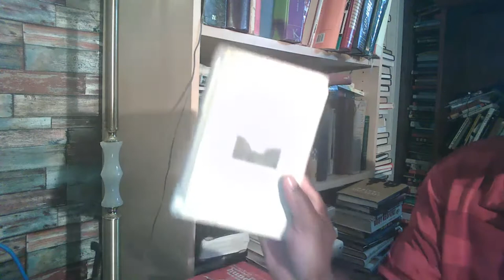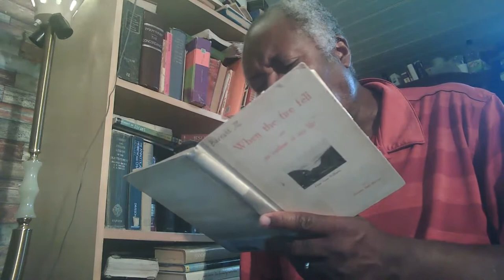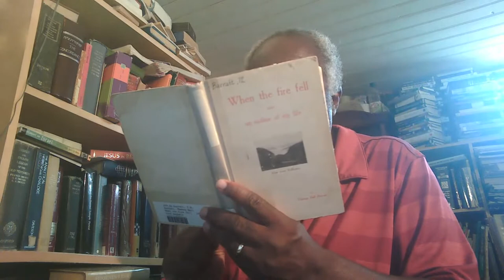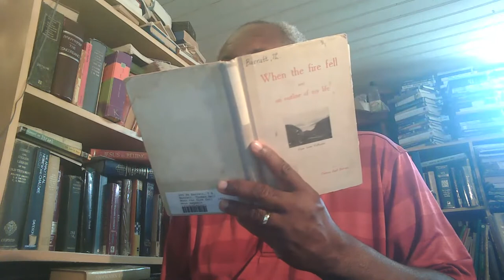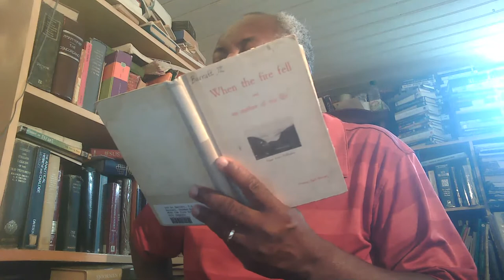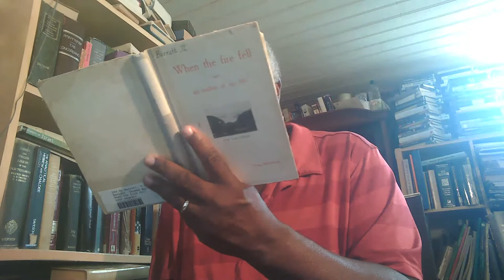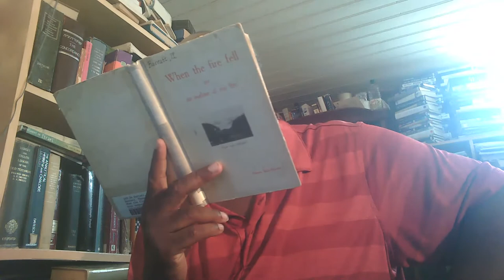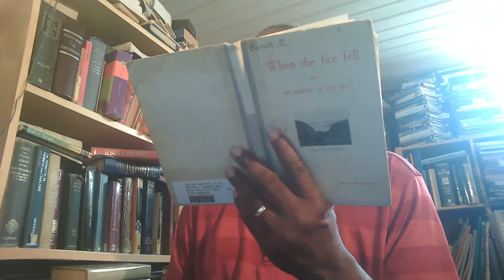"When the Fire fell" T.B Barratt: Pentecost comes to Norway and England (1907)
This is the incredible testimony of the man who brought the baptism of the Holy Spirit to England in 1907.
He also wrote letters to Evan Roberts and to Azusa street. A living witness on paper from 115 years ago.